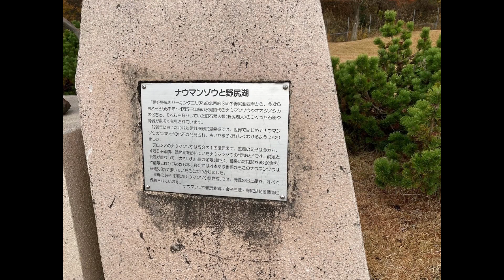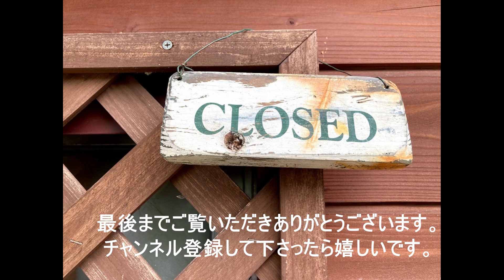【北欧大好き】冬に間に合った！薪ストーブの工事完了です。11月13日 Work on the wood burning stove is complete. n5 ハンドメイドのある暮らし ｎ5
薪ストーブの工事完了の連絡が入りました。今年の冬に間にあいました！2022年11月13日　近所のピザ屋さんでお祝い♪
ｎ5Longing for forests and lakes...
First step to a small cottage Scandinavian style ♪

Just in time for winter! November 13, 2022
Work on the wood burning stove is complete. n5

おうちでハンドメイドのある暮らし